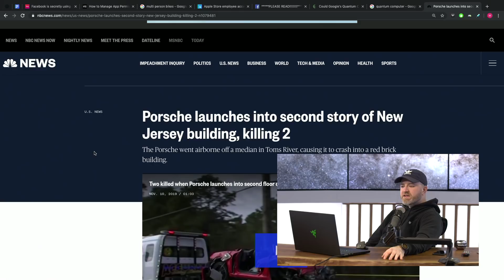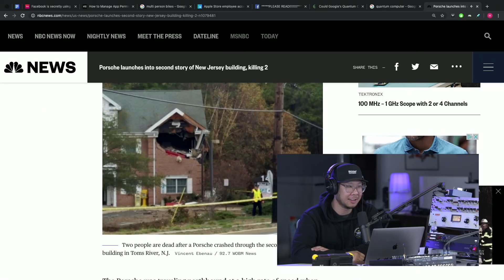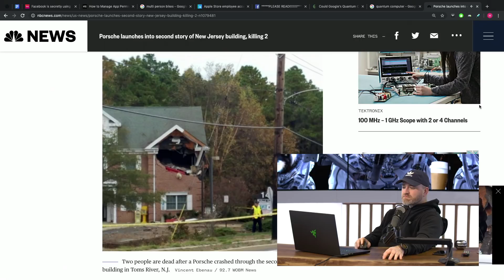When a car comes flying through your second floor window